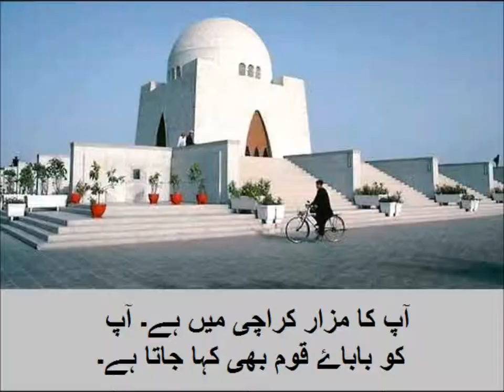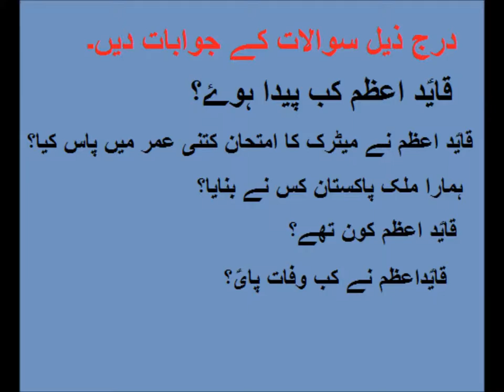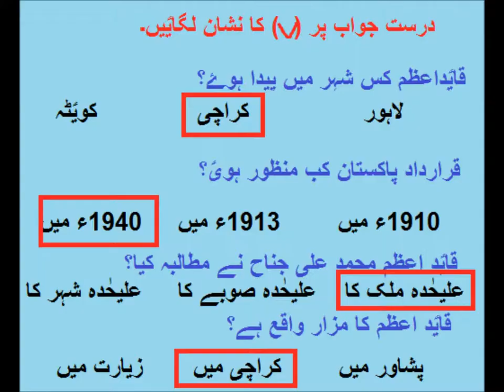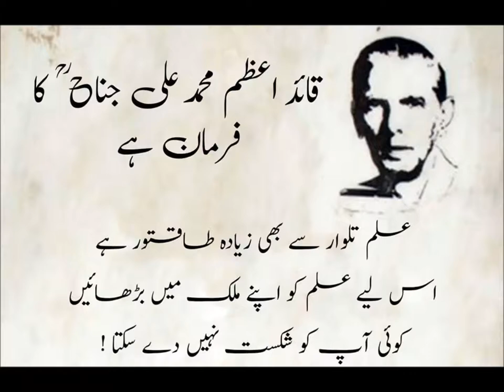General Knowledge/ہمارے قایعد اعظم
story about Quaid  e Azam for grade 2 kids in urdu